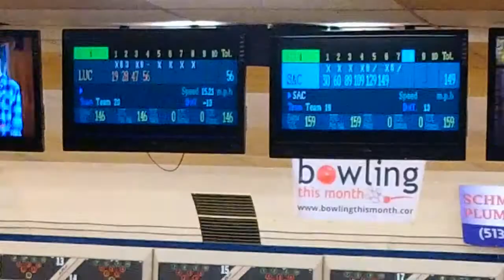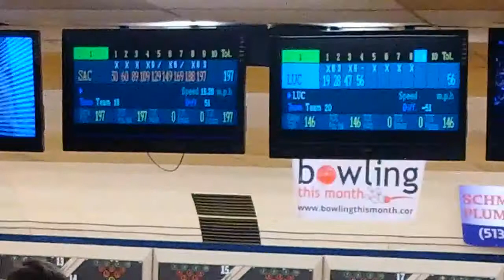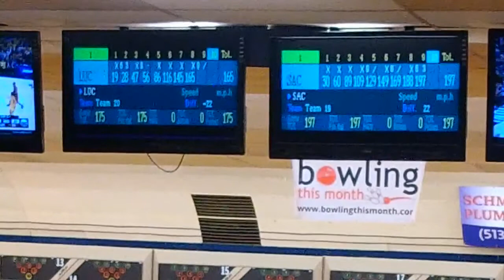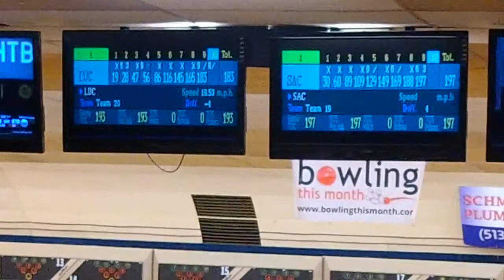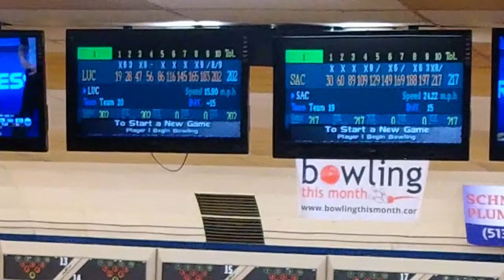Sunday Sweeper 4/22/18 Colerain Bowl